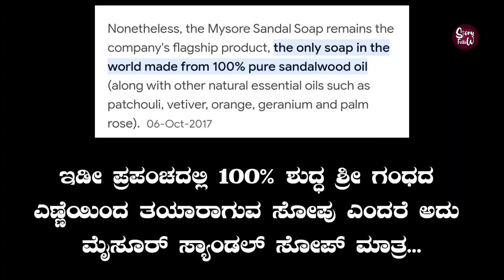ಶ್ರೀ ಗಂಧದ ಮರವನ್ನ ಮೈಸೂರ್ ಸ್ಯಾಂಡಲ್ ಸೋಪಿಗೆ ಬಳಸೋದು ನಿಜಾನಾ |how Mysore sandal soap is made|dasara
hello everyone in this video I am going to explain about how Mysore sandal soap is made explain in Kannada, and history of Mysore sandal soap in Kannada, and Dasara details in Kannada, Mysore palace details in Kannada, so please do subscribe and support me thank you.